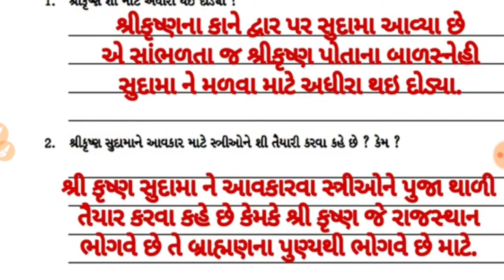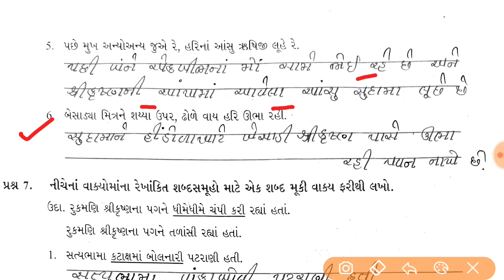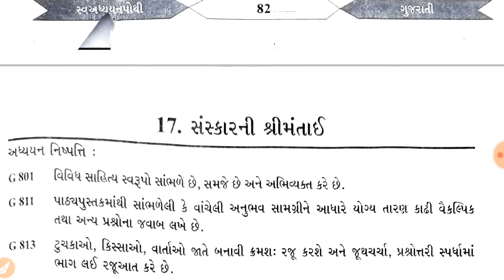ધોરણ 8 ગુજરાતી પાઠ 16 સ્વ અધ્યયનપોથી | std 8 gujarati ch 16 | Dhoran 8 gujarati ch 16 swadhyaypothi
dhoran 8 gujarati swadhyaypothi ch.16 || std 8 gujarati ch.16 || ધોરણ 8 ગુજરાતી પાઠ 16 સુદામો દિઠો શ્રીકૃષ્ણદેવ રે !
std 8 gujarati ch 16,dhoran 8 gujarati swadhyaypothi ch 16,std 8 gujarati ch 16 sudamo ditho shrikrushnadev re,std 8 gujarati path 16 swadhyaypothi,dhoran 8 gujarati swa Adhyayanpothi,std 8 gujarati swadhyaypothi, ધોરણ આઠ ગુજરાતી પાઠ 16,ધોરણ 8 ગુજરાતી પાઠ 16 સુદામો દિઠો શ્રીકૃષ્ણદેવ રે !,ધોરણ 8 ગુજરાતી ચેપ્ટર 16,std 8 gujarati chapter 16 swadhyaypothi,std 8 gujarati,dhoran 8 gujarati